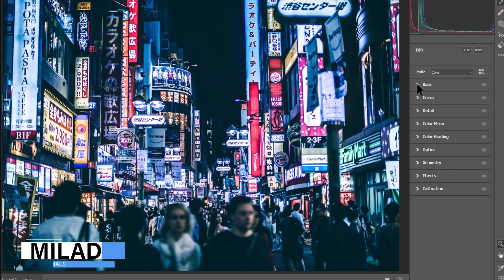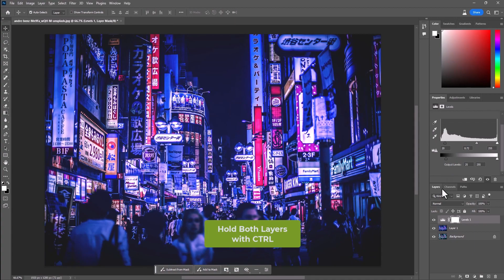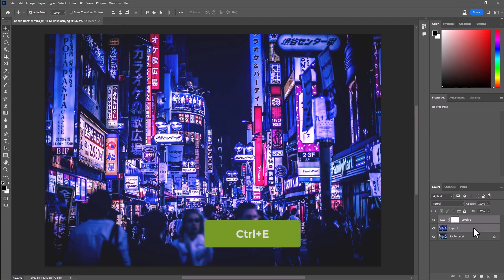Cyberpunk Effect in Photoshop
Hey everyone!✌
🟩Would you HELP me to get to my first GOAL? 500 Subscribers🟩
in this quick tutorial you're going to learn How to Create a Cyberpunk Effect in adobe Photoshop.
it's easy, it's fast and it works ;)

It would really help out!  Thank you very much! ❤